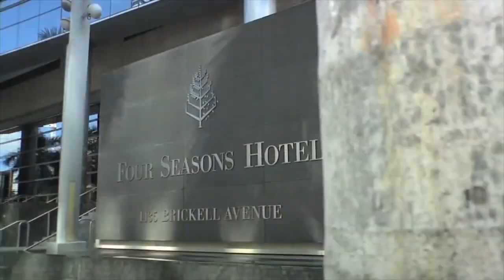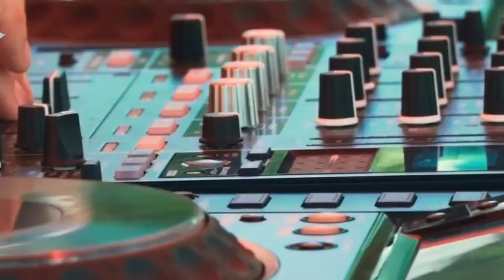TOP 10 Hotel Resorts Miami 2023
In this video we will show up the top 10 hotel resorts in Miami, Florida.

Located in the heart of Miami Beach, The Miami Beach EDITION is a luxurious hotel that offers stunning views of the Atlantic Ocean. The hotel boasts 294 guest rooms and suites, all of which are spacious and elegantly decorated. The hotel has a private beach, an outdoor pool, a fitness center, and a spa. The spa offers various treatments, including massages, facials, and body treatments. The hotel also has several restaurants and bars, including the famous Matador Room, which offers a modern take on Latin cuisine.

Located in the heart of South Beach, The Ritz-Carlton, South Beach is a luxurious hotel that offers stunning views of the Atlantic Ocean. The hotel boasts 375 guest rooms and suites, all of which are spacious and elegantly decorated. The hotel has a private beach, an outdoor pool, a fitness center, and a spa. The spa offers various treatments, including massages, facials, and body treatments. The hotel also has several restaurants and bars, including the famous DiLido Beach Club, which offers Mediterranean-inspired cuisine.

Acqualina Resort & Residences on the Beach
Located in Sunny Isles Beach, Acqualina Resort & Residences on the Beach is a luxurious property that offers stunning views of the Atlantic Ocean. The resort boasts 98 guest rooms and suites, all of which are spacious and elegantly decorated. The resort has a private beach, several outdoor pools, a fitness center, and a spa. The spa offers various treatments, including massages, facials, and body treatments. The resort also has severalrestaurants and bars, including the famous Il Mulino New York, which offers authentic Italian cuisine.

Located in the heart of Miami Beach, The Setai, Miami Beach is a luxurious hotel that offers stunning views of the Atlantic Ocean. The hotel boasts 130 guest rooms and suites, all of which are spacious and elegantly decorated. The hotel has a private beach, several outdoor pools, a fitness center, and a spa. The spa offers various treatments, including massages, facials, and body treatments. The hotel also has several restaurants and bars, including the famous Jaya, which offers modern Asian cuisine.
W South Beach

Located in the heart of South Beach, W South Beach is a luxurious hotel that offers stunning views of the Atlantic Ocean. The hotel boasts 408 guest rooms and suites, all of which are spacious and elegantly decorated. The hotel has a private beach, several outdoor pools, a fitness center, and a spa. The spa offers various treatments, including massages, facials, and body treatments. The hotel also has several restaurants and bars, including the famous Mr Chow, which offers upscale Chinese cuisine.
The Biltmore Hotel

Located in Coral Gables, The Biltmore Hotel is a historic and luxurious hotel that offers stunning views of the city skyline. The hotel boasts 273 guest rooms and suites, all of which are spacious and elegantly decorated. The hotel has a golf course, several outdoor pools, a fitness center, and a spa. The spa offers various treatments, including massages, facials, and body treatments. The hotel also has several restaurants and bars, including the famous Palme d'Or, which offers French-inspired cuisine.
Located in the heart of Miami Beach, Fontainebleau Miami Beach is a luxurious hotel that offers stunning views of the Atlantic Ocean. The hotel boasts 1,504 guest rooms and suites, all of which are spacious and elegantly decorated. The hotel has a private beach, several outdoor pools, a fitness center, and a spa. The spa offers various treatments, including massages, facials, and body treatments. The hotel also has several restaurants and bars, including the famous Hakkasan, which offers upscale Chinese cuisine.